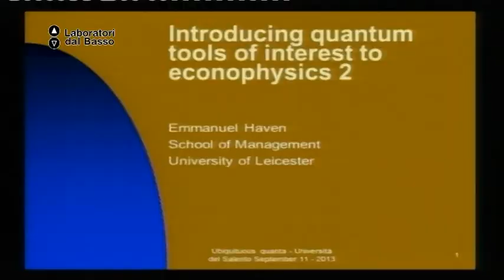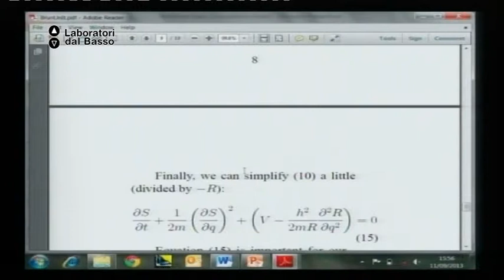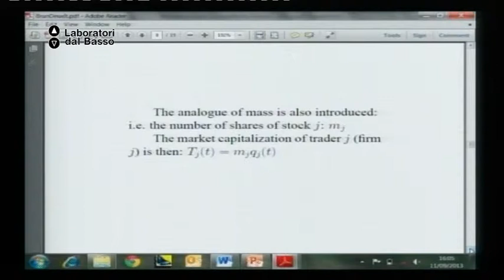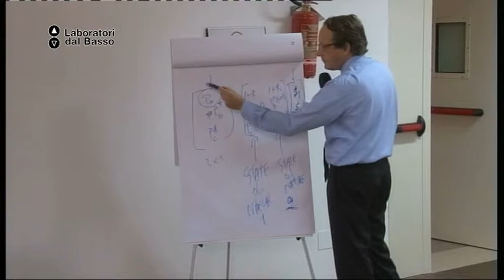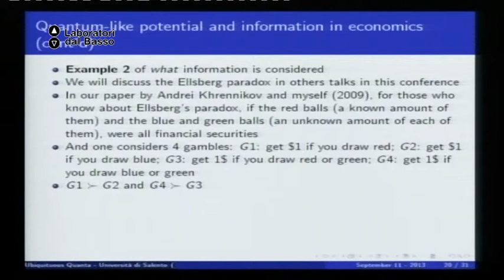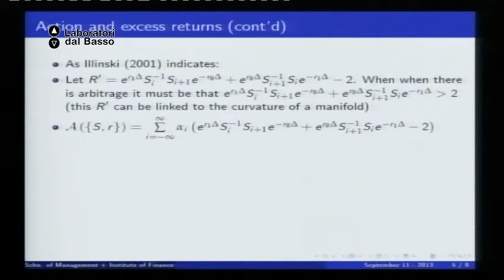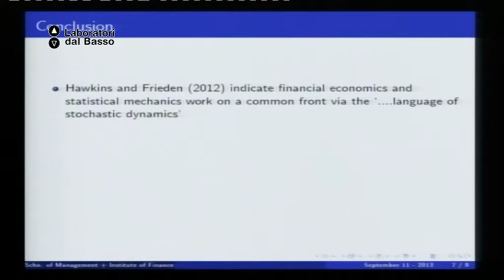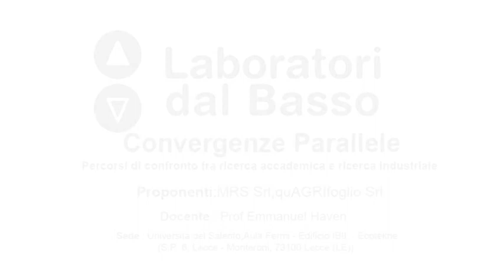Ldb Convergenze Parallele_06 (parte 1) Haven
LdB: Convergenze Parallele
Lezione 06 (parte 1): ricerca accademica e industriale
Docente: Emmanuel Haven
Contenuti: Applications of physics in socio-economical sciences

Luogo: Edificio IBIL - Ecotekne, Università del Salento (Le)